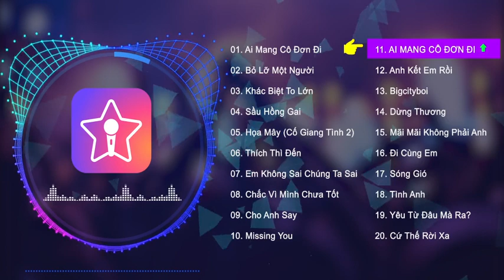StarMaker: Sing free Karaoke, Record music videos